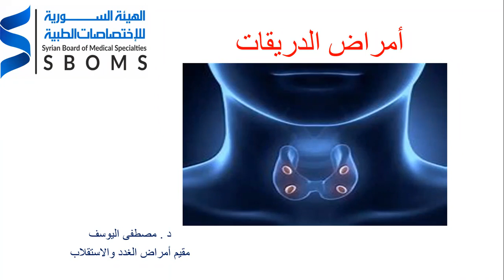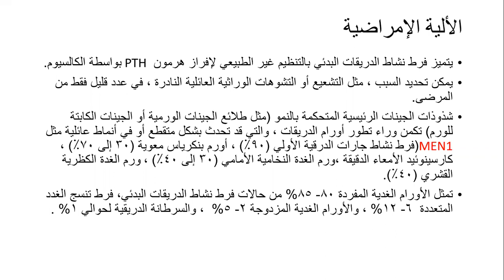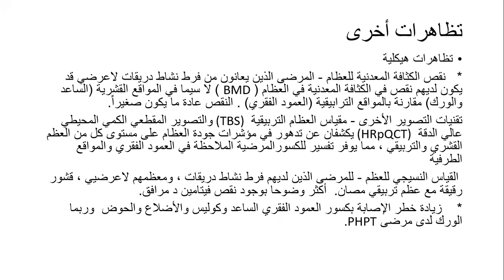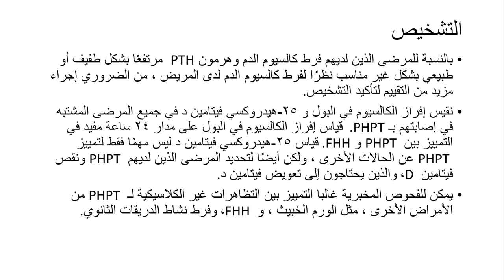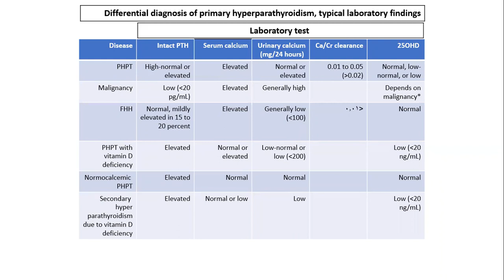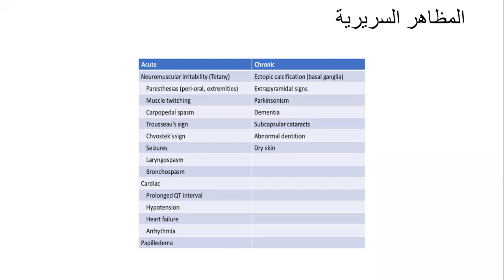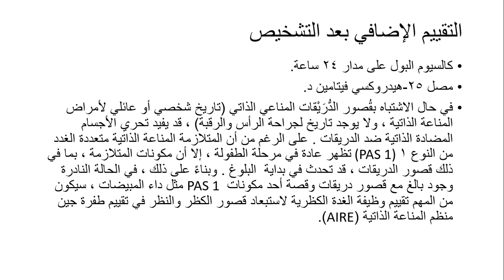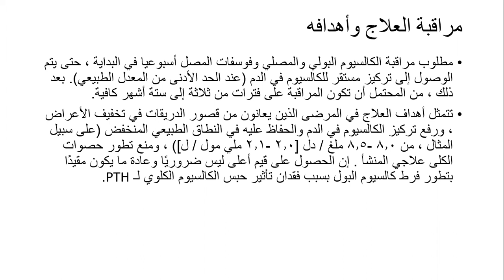أمراض الدرقيات -- Thyroid disease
د. مصطفى اليوسف